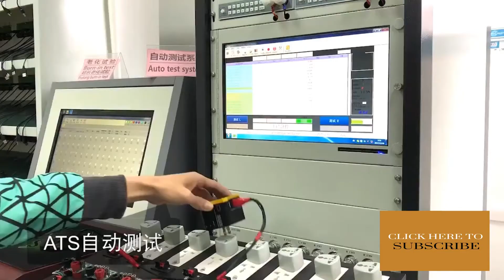best all-in-one international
Travel Adapter International Universal Power Adapter All-in-one with 6.3A 4 USB Worldwide Wall Charger for UK/EU/AU/Asia

Feature:
4 USB ports provide standard USB 5V/2.4A output (5V/3.4A max), it can charge 4 mobile devices simultaneously.
It is convenient to carry it on your travel with small and light body, strong function.
All-in-one power adapter with surge protector, safety shutter, lock button and red power indicator light.
Built-in safety shutter protects children from the direct touch of the live parts on the socket outlet.
Cover more than 150 countries with US/EU/UK/AU plug: United States, Canada, Europe, Middle East, South America, Asia, The Caribbean, Great Britain, Ireland, Africa, Hong Kong, Singapore, Australia, Fiji, New Zealand, China, Japan, etc.
Specification:
Type: 4 Part USB Charger
I/O
4*USB female port
1*EU plug
1*UK plug
1*AUS plug
1*US plug
Output: 5V DC 3.4A (Total)
5V-2.4A   1USB
5V-2.4A   2USB
5V-2.4A   3USB
5V-2.4A   4USB
(Each USB 2.4A max)
Compatible With: All phones, tablets, and other electric devices.
PlugType: US.EU.AUS.UK
Size: 6.5*5*5m / 2.6*2*2"(L*W*H)
Net Weight: 0.13kg/ 4.54oz
Package:1*Travel USB Charger+1*English User Manual+1*Package Box